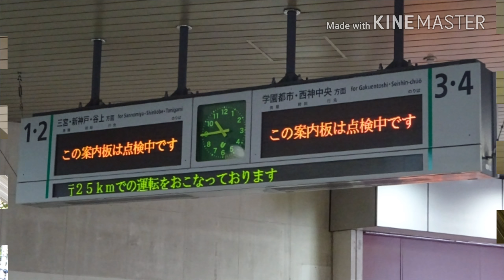【2018/6/18】大阪北部地震発生後 神戸市営地下鉄の様子①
State of the kobe city subway after the osaka northern earthquake ①

久しぶりの代休だったので、阪急8200系にでも乗りに行こうと思っていたんですが、それどころでは無くなってしまいました。

関西の鉄道はほぼ全滅してしまい、そんな中神戸市営地下鉄では『時速25キロの運転で運行再開』とあったので、課題そっちのけで撮影しに行った次第です。